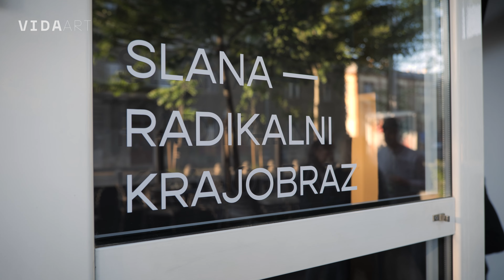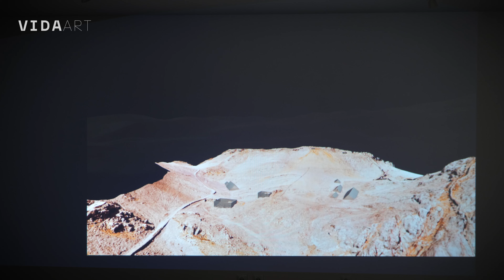VIDA art - Ustaški logor na Pagu izložba vraća u pamćenje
Uvala Slana na otoku Pagu je istovremeno predivna i zastrašujuća. Kad zagrebeš dublje u njene prirodne i povijesne slojeve, umjetnički i istraživački poriv se neminovno budi. Za Davora Konjikušića, Niku Petković i Gorana Andlara, to je bio okidač za projekt „SLANA - Radikalni krajobraz“. Umjetničkim radom su uspjeli rekonstruirati kratko, ali stravično postojanje ustaškog konclogora Slana. Projekt je kao izložba sada predstavljen i u riječkoj Galeriji O.K.